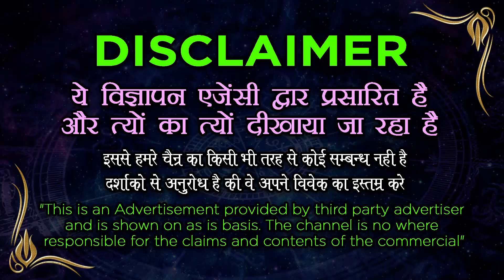अपने प्यार को यह एक चीज खिला दो तुरंत होगा वशीकरण || Vashikaran Specialist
पानी पिलाकर वशीकरण - Vashikaran By Water सारे वशीकरण का बाप है पानी से वशीकरण